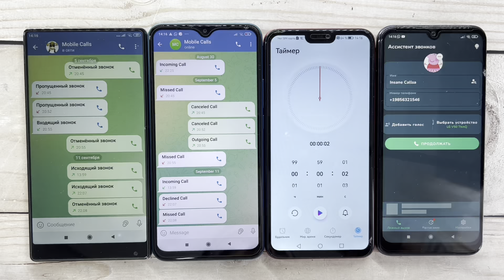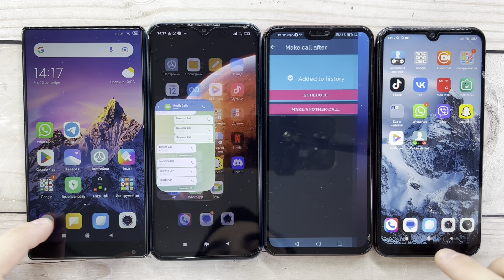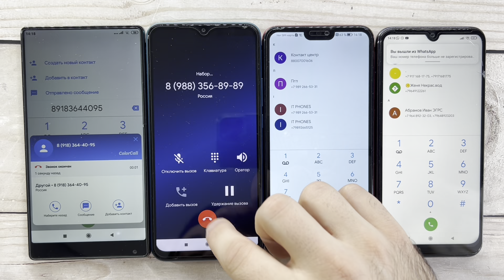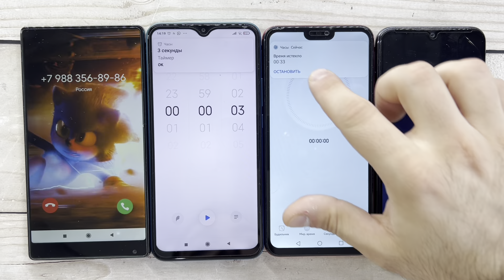Incredible Telegram, Real, Fake And Timer Calls XIAOMI MIX, Redmi 9, Honor 8X, Redmi Note 8T